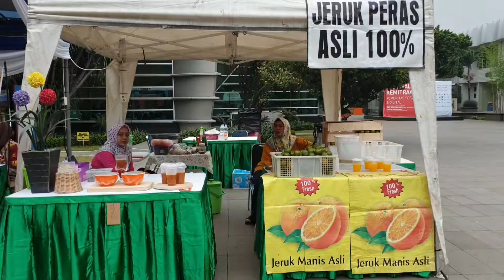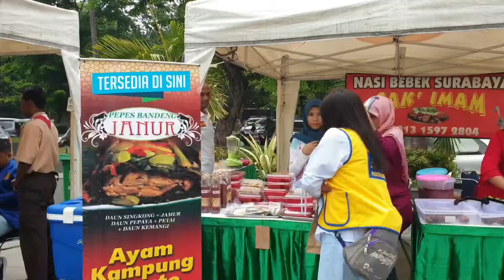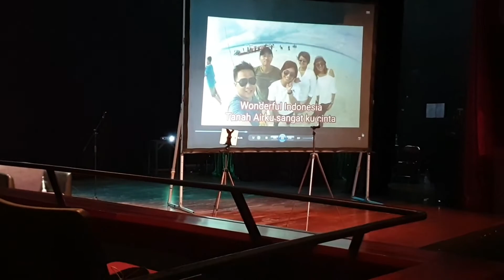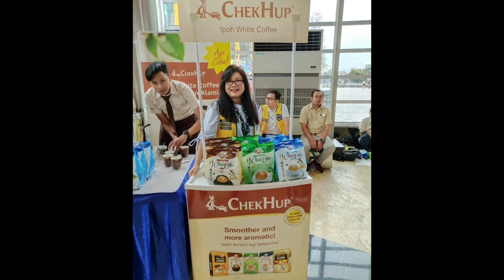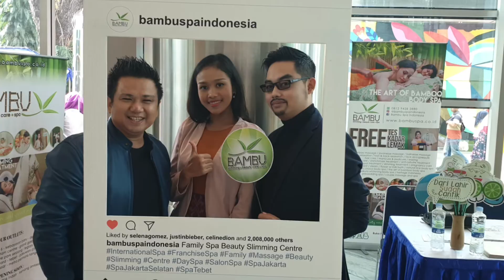Pentingnya Donor Darah buat kesehatan. Aksi Bhakti bersama Lions Club, UMKM, Komisi, BM dll